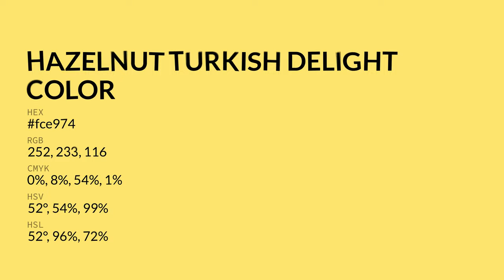Hazelnut Turkish Delight color fce974 hex color - Green color - Cool color fce974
What color is Hazelnut Turkish Delight ? fce974 hex color - Green color - Cool color fce974

Hex fce974 Color Code is also known as Hazelnut Turkish Delight color.

Hex fce974 Color code in RGB color code model is created after adding 98.82% red color, 91.37% green color and 45.49% blue color.
Hex fce974 Color code in CMYK color (process color) code model is generated after subtraction of 0% cyan, 7% magenta, 53% yellow and 1% black.